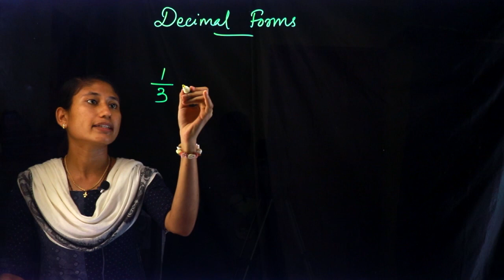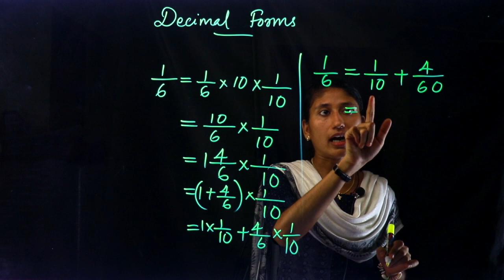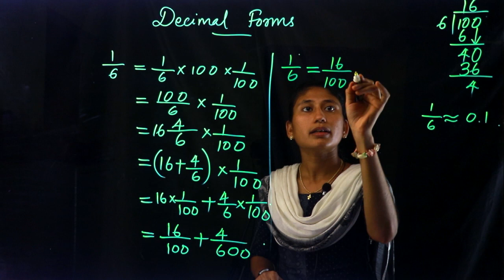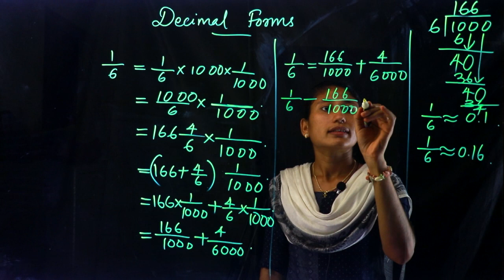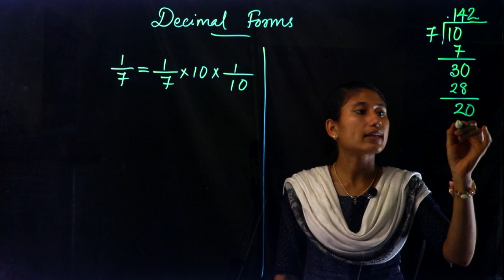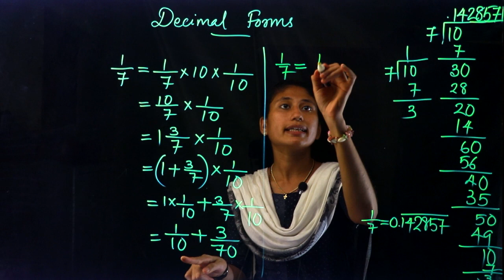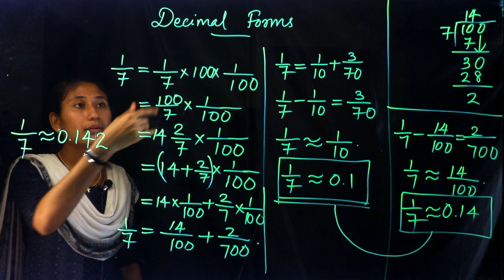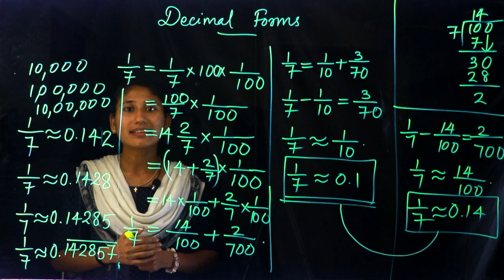CLASS 9 MATHS CHAPTER 2 - DECIMAL FORMS - PART 5 | SCERT - Kite Victers | Online Chalkboard